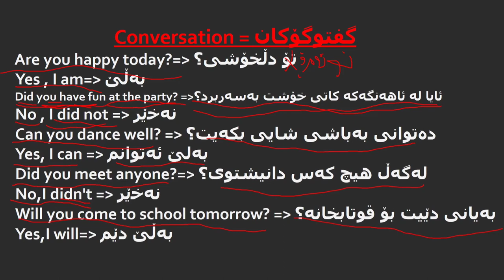کۆڕسی زمانی ئینگلیزی گفتوگۆکان وانەی6